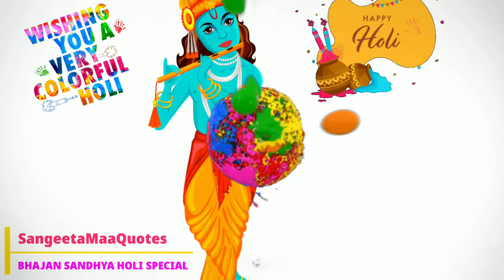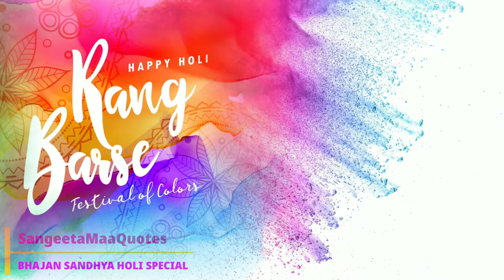Lazeele-Shakucheele-Sareele-Sharmile-Se Krishna HOLI SPECIAL bhajan Vrindavan Barsana 2023